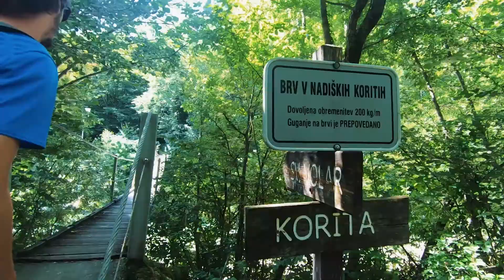Nika in Timo raziskujeta Slovenijo | Ep. 5 | Napoleonov most, reka Nadiža, jacuzzi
Živjo!
Sva Nika in Timo in zelo rada odkrivava nove kranje in ustvarjava različne posnetke. Ker sem predkratkin izgubila službo (korona kriza), sva se odločila, da greva raziskovat Slovenijo. Odločila sva se, da bova z vami delila kaj vse sva videla, doživela in okusila. Tako, da če te zanima ostani z nama, ker bova vsak petek objavila posnetek najinega popotovanja po Sloveniji.

Vesela bova vsakega všečka in komentarja.

Slovenski izletnik: Jaz pa pojedm